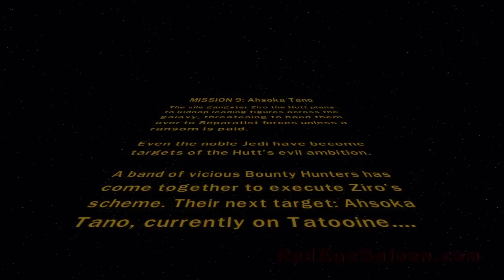LEGO Star Wars III: The Clone Wars - Bounty Mission 9: Ashoka Tano